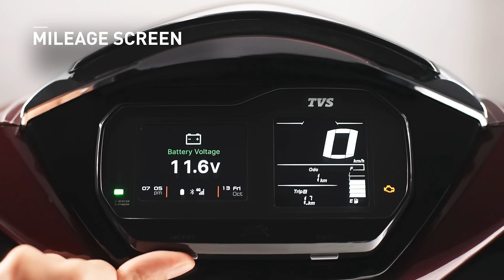TVS Jupiter 125 SmartXonnect | How to explore features on the console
Discover the versatility of your console by pressing the Mode button on your TVS Jupiter 125 SmartXonnect. Each press unveils a different screen. Watch the video to know more.